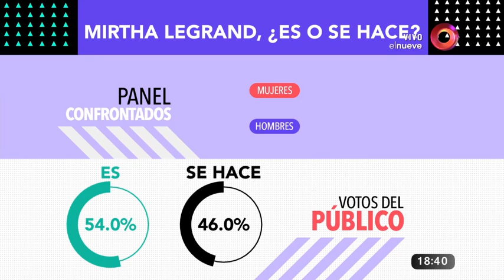Mirtha, ¿Es o se hace?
Única, talentosa, prestigiosa, inteligente, responsable. Hablamos de Mirtha Legrand, quien ayer sin querer queriendo reveló su secreto mejor guardado...está a punto de cumplir 90 años.